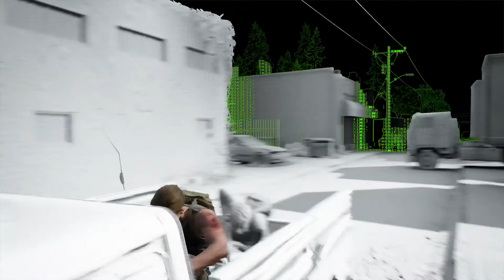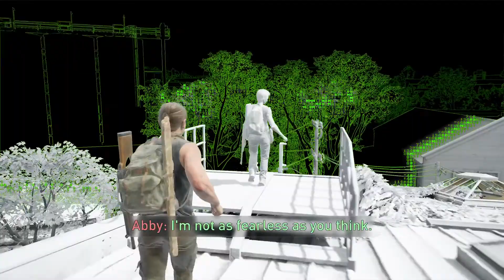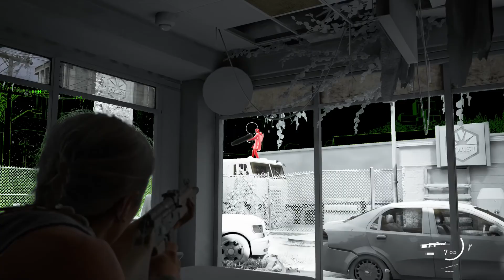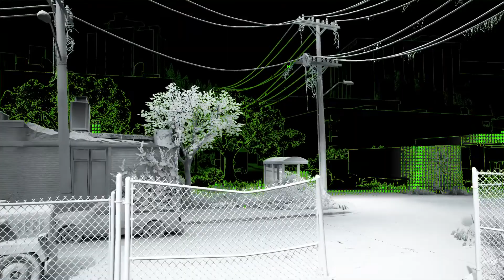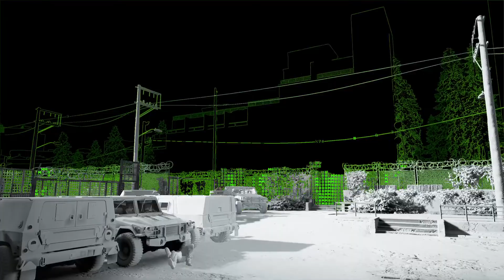The Last of Us™ Reloaded Part 11 Abby Seattle Day 1